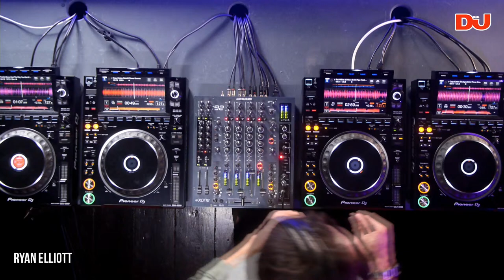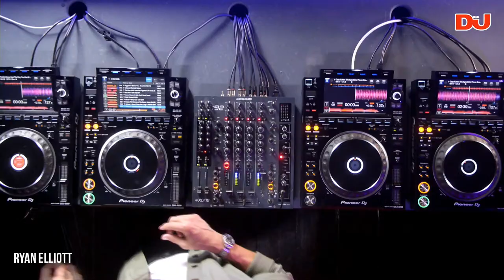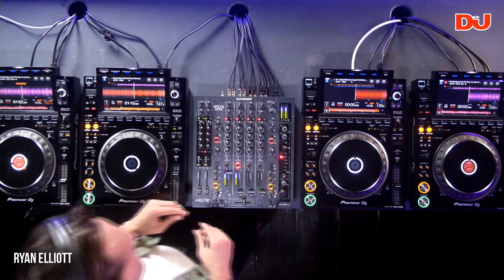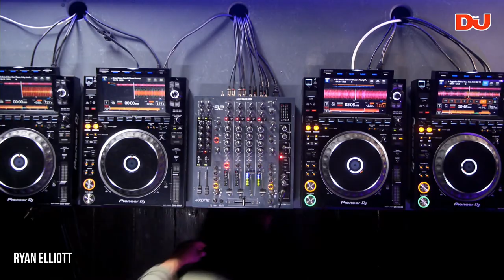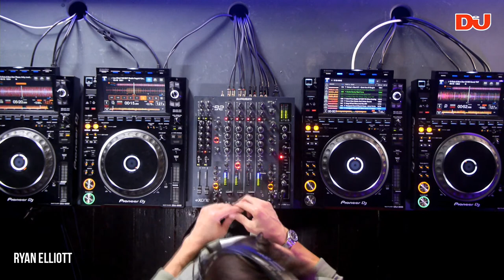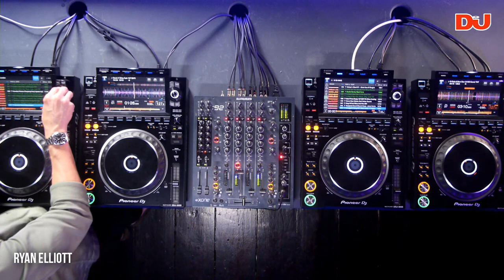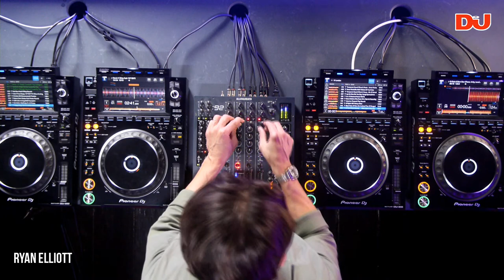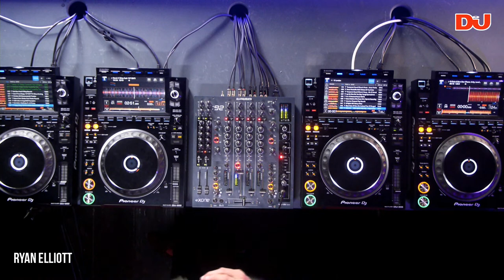Ryan Elliott Live From DJ Mag HQ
Ryan Elliott plays an exclusive 60 minute DJ set from DJMagHQ